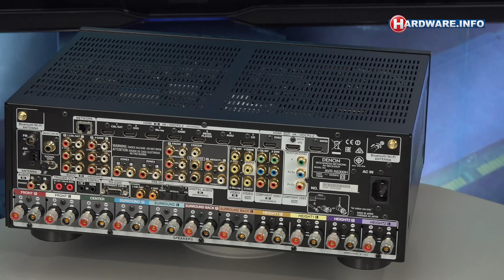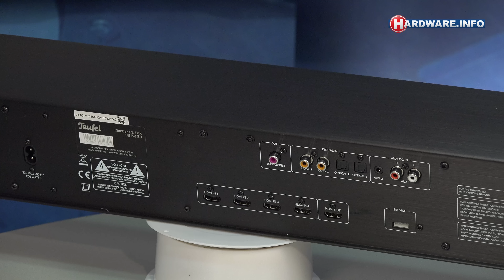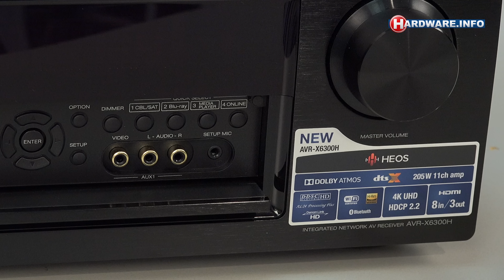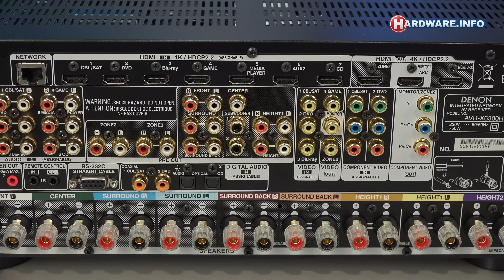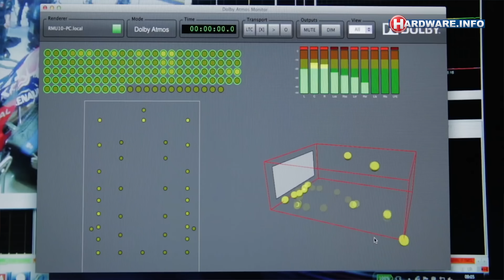Home cinema geluid: receiver of soundbar? - Hardware.Info TV (4K UHD)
Op Hardware.Info besteden we regelmatig aandacht aan home cinema geluid, waarbij steeds discussies ontstaan over wat de optimale manier is om de thuisbioscoop in huis te halen. Want kies je voor een compacte soundbar, soundplate of 2.1 set, of ga je voor een volwaardige receiver met allemaal losse luidsprekers? In deze aflevering bespreken we de mogelijkheden en kijken wat de voor- en nadelen van de verschillende oplossingen zijn.